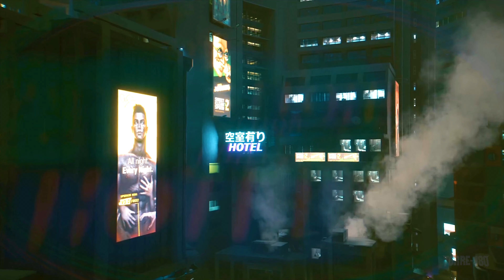CYBERPUNK 2077 Final Malo Hay otra Forma Cyberpunk FINAL MALO | V acaba con su vida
CYBERPUNK 2077 Final Malo Hay otra Forma Cyberpunk FINAL MALO | V acaba con su vida. En este final V se dispara en la cabeza. Puedes optar por terminar con todo; recuerda que, Vik te dio la pistola por una razón. Esta opción se presenta cuando eliges cualquiera de los otros caminos finales, después de lo cual Johnny dirá "no hay vuelta atrás en esto, ya sabes". A continuación, se le ofrece la opción de "poner fin a todo esto". Si lo selecciona, V arrojará las píldoras por la azotea.

Johnny estará inmensamente confundido y explicará que no es así como habría hecho las cosas, pero no tiene el control, ¿verdad? Es un final anticlimático, pero es, con mucho, la forma más rápida de "terminar" el juego. Sin embargo, advirtiendo, esto no le ofrece un cierre, y todos los que han ayudado en el camino estarán increíblemente enojados con sus mensajes finales para usted. Definitivamente uno de los finales "malos".

Cyberpunk 2077, un RPG de acción para PC, PS5, XBOX Series X, PlayStation 4, Xbox One y Stadia de mundo abierto basado en el universo del clásico juego de rol de Mike Pondsmith, Cyberpunk 2020. El juego sigue la historia de V, un arma mercenaria de Night City, la metrópolis más violenta y peligrosa del futuro controlado por corporaciones. Una completa creación del personaje permitirá a los jugadores a elegir el género de V, su apariencia visual, su clase, así como su pasado. Todo dará forma al juego. Con docenas de horas de historia principal, y muchas más actividades adicionales, siempre hay algo que ver y hacer en Night City.

Si te gusto el el video apóyame con un 🦊 en los comentarios.